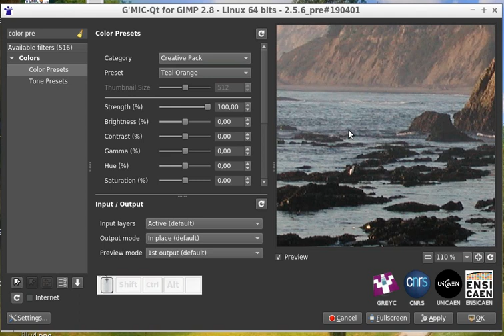Right mouse button to disable preview !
Tip of the day : You can click on the right mouse button when mouse pointer is over the preview widget, to disable preview.
Very useful to compare original vs processed images !